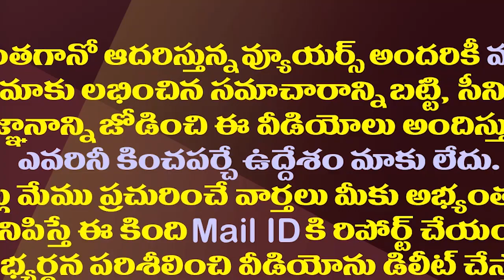చంద్రబాబుపై జూ ఎన్టీఆర్ అస్త్రం..అదిరిపోయే స్కెచ్| YSRCP Strategy Against Chandrababu With Jr NTR